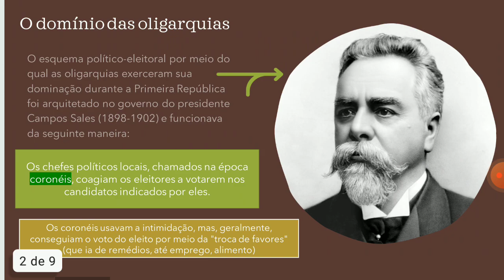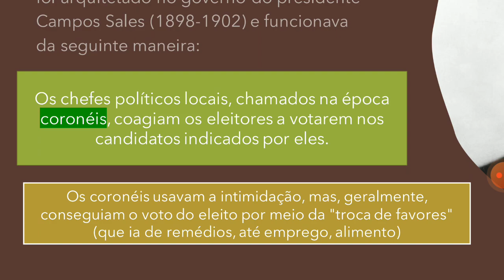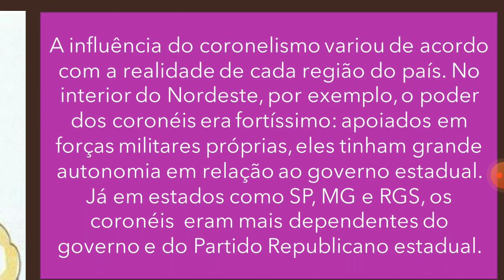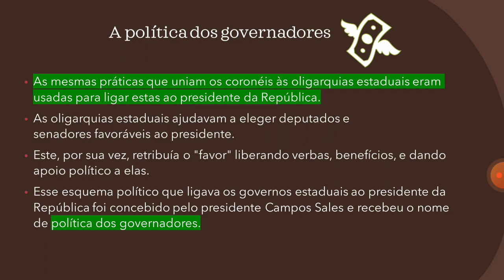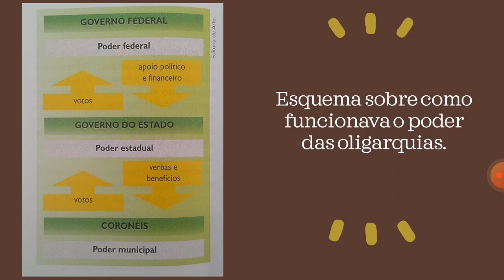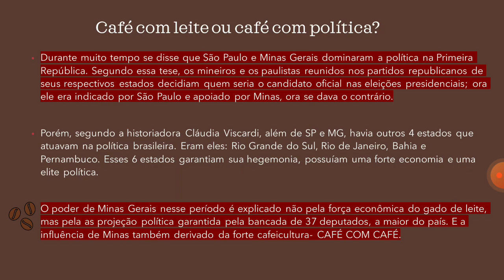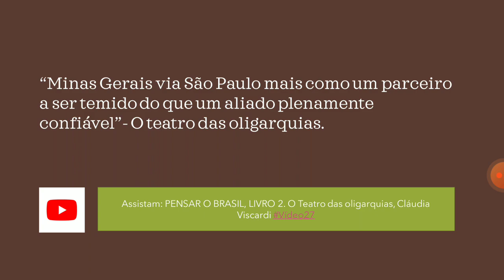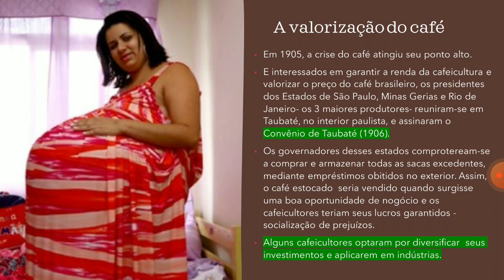PRIMEIRA REPÚBLICA: DOMINAÇÃO E RESISTÊNCIA.